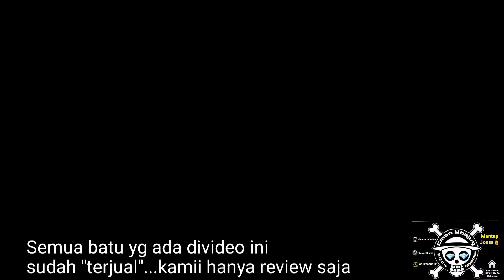Gelang Giok, Bola Ametys, Liontin Batu & Kalung Giok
Gelang Giok, Bola Ametys, Liontin Batu & Kalung Giok di Emen Mbajug Rock Gemstone
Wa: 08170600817